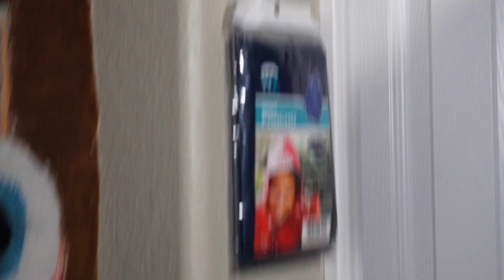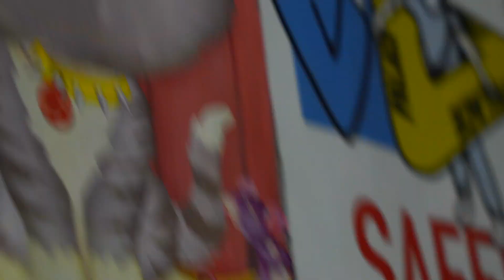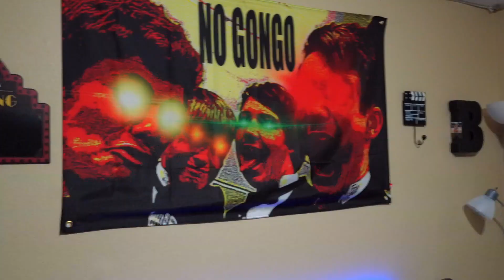McDongald's Water Review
We help Mississippi Slim clean his room so his mommy will let him come and play. Then Mississippi Slim reviews some McDongald's in the sewer. Finally, Blake can't decide what to order because he doesn't remember what the bacon thing is.